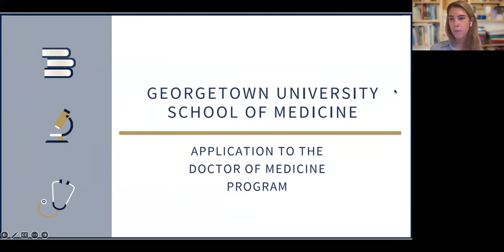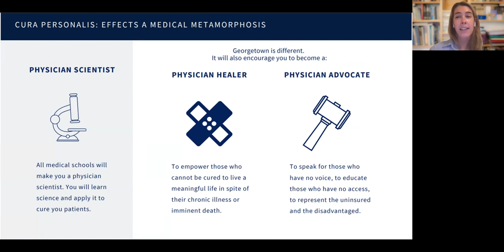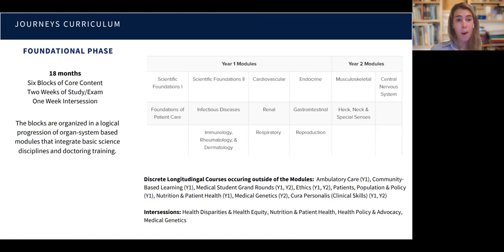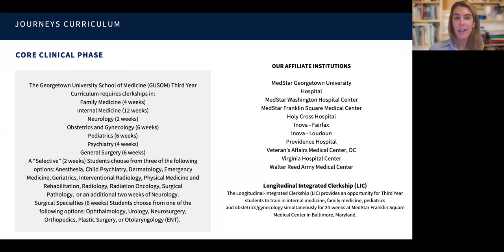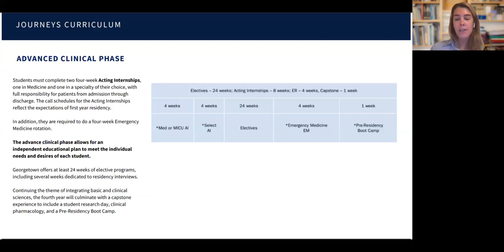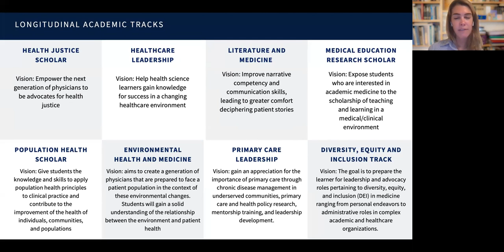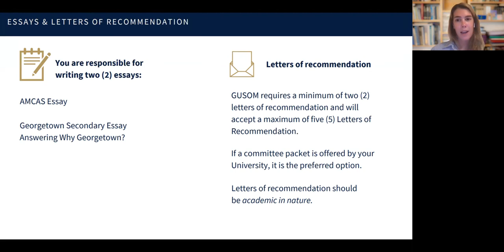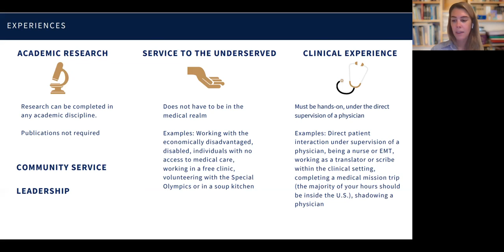Georgetown SOM information session Oct 19 2022 1